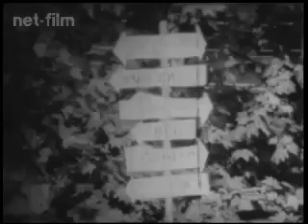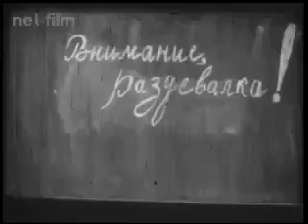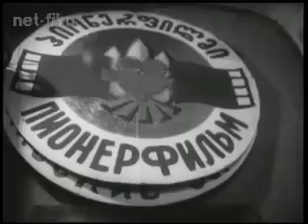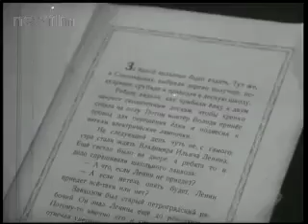Пионерия 1984 №12